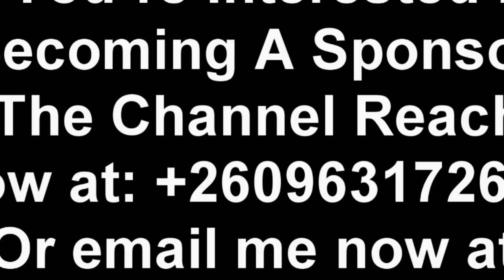Kondwani Banda Mocks Yo Maps. Kondwani On Yo Maps Winning the Best Male Artist Award at The African.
Kondwani Banda Mocks Yo Maps. Kondwani On Yo Maps Winning the Best Male Artist Award at The African Entertainment